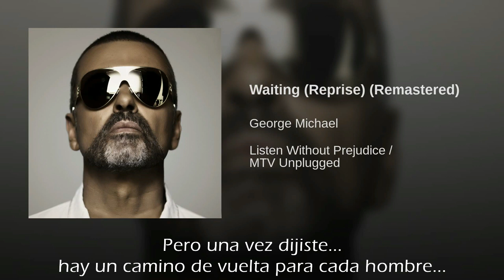George Michael Waiting (Reprise) Traducida Al Español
Waiting (Reprise)
Esperando (Repetición)
de Listen Without Prejudice, Vol. 1 (1990)
Escrita Por: George Michael